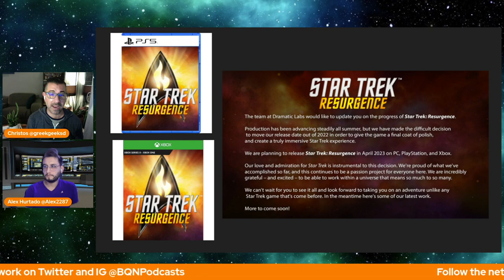Episode 009: Guest: Alex Hurtado and I talk about Kirstie Alley, the Resurgence; and Picard season 3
Get to know guest Alex Hurtado as we get to know his Trekdom. We also cover the passing of Kirstie Alley, the Star Trek Resurgence comic book and video game, new pictures from Picard Season 3, and much more Trek talk!!